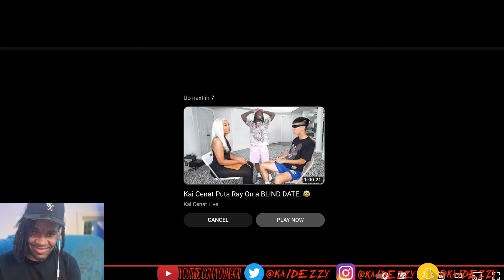Kai Cenat & Ray do the Hmmm Freestyle 🔥 Kai Dezzy Reacts